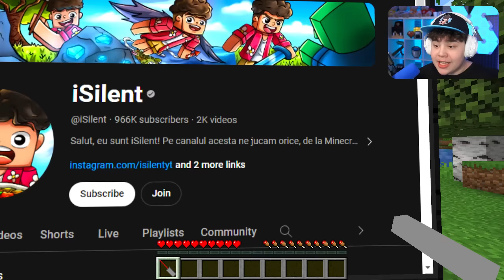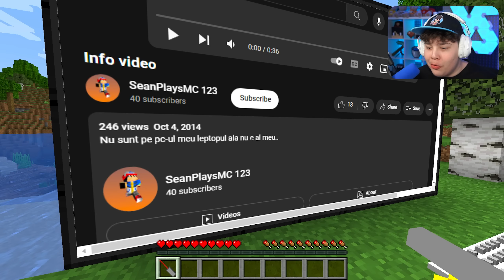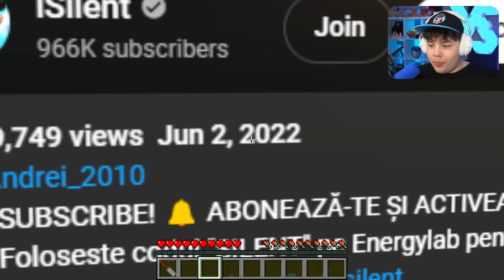Reactionez La *EU* Acum 10 Ani!